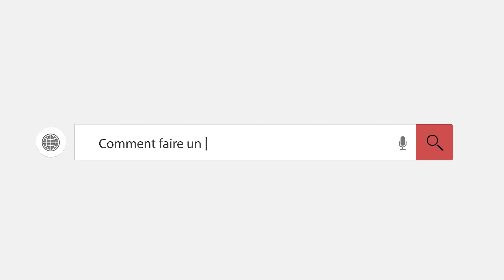Comment nouer une cravate ? Faire un noeud de cravate magnifique très simple. noeuddecravate 77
Dans ce vidéo tutoriel vous pouvez apprendre à attacher une cravate très spéciale, mais avec des astuces pour la faire d'une manière très simple.

00:00 Introduction et présentation de la chaîne
00:30 Présenter comment faire le noeud de cravate
02:00 Arranger le noeud
02:35 Album photo avec le résultat

00:00 Introduction et présentation de la chaîne
00:15 Présenter comment faire le nœud de cravate
01:15 Arranger la cravate, le nœud et outro

On dit souvent que la beauté est cachée dans les choses simples. C'est pour cela qu'on vous montre que il ne faut pas grands chose pour avoir un nœud de cravate unique en son genre.

Si vous êtes étouffés des noeuds de cravate classiques simples ou doubles, voir triples. On vous montre dance tutoriel comment faire un noeud atypique.
Ce nœud n'est pas très chargé mais il n'est pas très simple. Il est l'équilibre parfait pour une soirée exceptionnelle. Des rendez-vous privés, des soirées entres amis, des anniversaires.
Il est prêtable même pour les sorties au cinéma ou au théâtre.
A vous de jouer avec votre tenue, les couleurs de cravates et les nœuds.

"Noeud de cravate'' c’est la chaîne où tu peux trouver des astuces pour te remarquer chaque jour.
Des nœuds populaires (Simple, Double, Windsor…), ainsi que de nœuds originaux (Trinity, Papillon…) seront diffusés en format 4K.

Ton avis c’est très important pour nous. Ecris-le dans les commentaires !

Comment nouer une cravate pour un repas en famille ? Nœud de cravate pour un RDV du dimanche #68

Music / Musique / Audio :
Track: Tonyz - Time Travel [NCN Release]